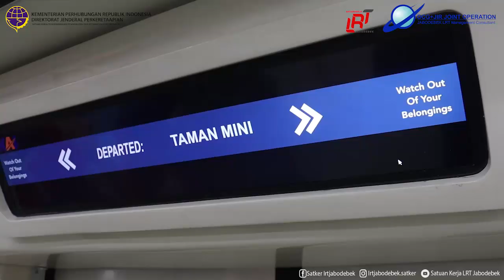Kegiatan Audit Keselamatan LRT Jabodebek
Haloo sobat
Pada minggu ini, Direktorat Keselamatan Perkeretaapian - Direktorat Jenderal Perkeretaapian melaksanakan Audit Keselamatan, Kegiatan ini untuk melihat kesesuaian SOP (Standar Oparasional Prosedur) yang di buat dan yang di Aplikasikan di Lapangan. Selain Melihat Kesesuaian SOP tersebut Kegiatan ini bertujuan untuk:

- Penerapan Permenhub no 69 Tahun 2018 Tentang Sistem Manajemen keselamatan Perkeretaapian;
- Mengurangi potensi kecelakaan baik yang di timbulkan dari SDM dan dari operasional kereta api;

Kegiatan ini dihadiri oleh di hadiri oleh Tim Audit Kesellamatan Direktorat Keselamatan Perkeretaapian, Koordinator Teknis dan Perencanaan Satuan Kerja Urban Transport, Deputy TnC Satuan Kerja Urban Transport, Tim dari  PT Adhi Karya, Tim dari PT Inka.
Untuk mengetahui infonya yuk kita simak videonya.